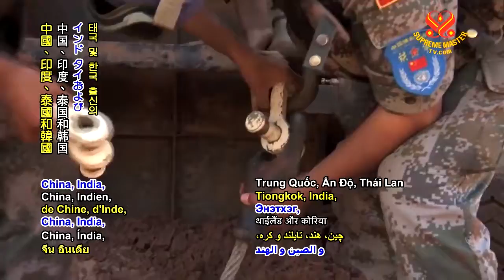0699 NWN 1 UN provide road improvements in South Sudan 6m